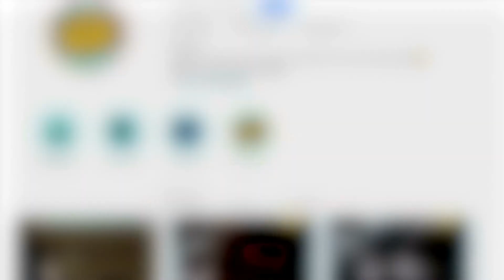THE WITCHER STAFFEL 2 ?! WAS wird PASSIEREN ? | T H E O R I E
Hey Leute!
Im heutigem Video erklären wir dir, wie die 2 Staffel von The Witcher aussehen könnte!
Was meint ihr? Wie könnte es wohl in der 2 Staffel weiter gehen? :)

► ＷＥＩＴＥＲＥＳ

• Max (Instagram): thisiszame
• Marco (Instagram): _wysl_